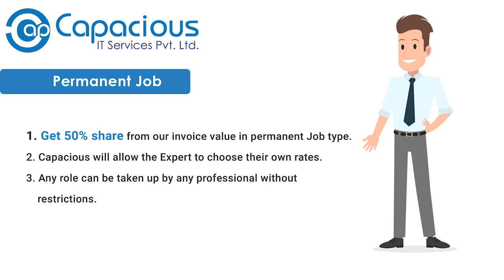Looking for Job Change visit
Are you looking for Job change?
Get placement through Mycapacious and you will get bonus of Rs.50K if you work for 6 engagements/billings or Rs.100K if you work for 12 engagements/billings from MyCapacious in one financial year.